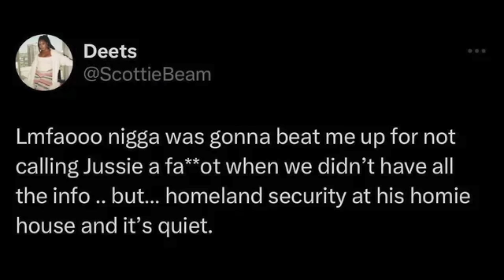Scottie Beam CALLS OUT Joe Budden for not SPEAKING OUT about Diddys HOUSE getting RAIDED?!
Other mentions